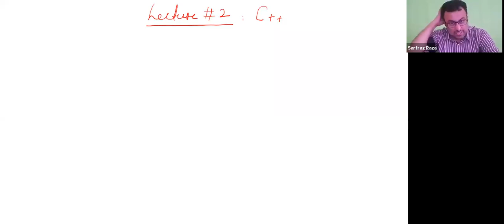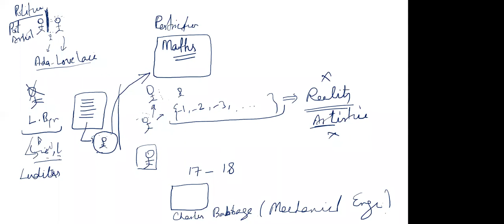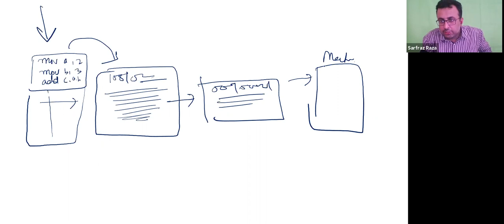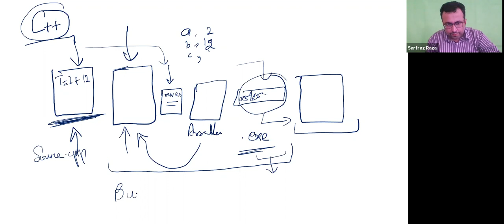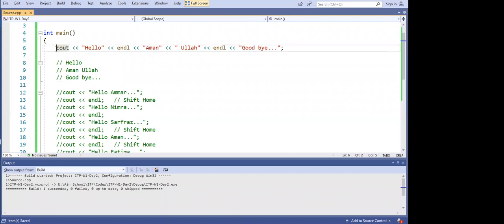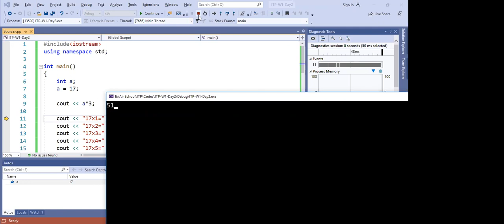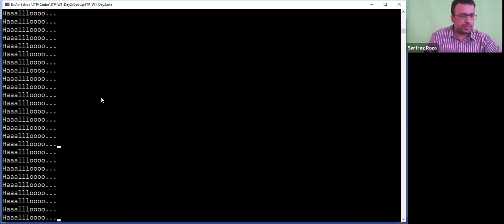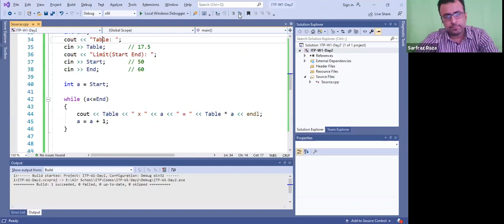Introduction to Programming Lecture # 2 - The beginning of C++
1. History of Programming [Ada Lovelace]
2. Hello World / message printing program [using cout ]
    Playing with expressions
3. Table Print
4. Variable [cin  ]
5. while loop